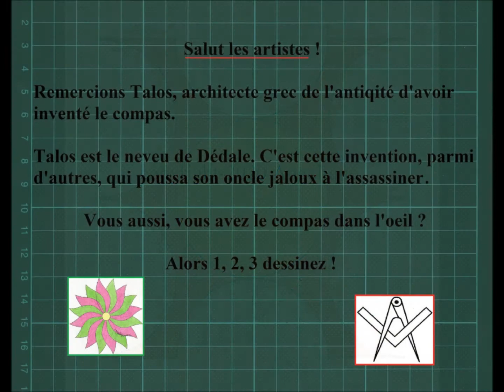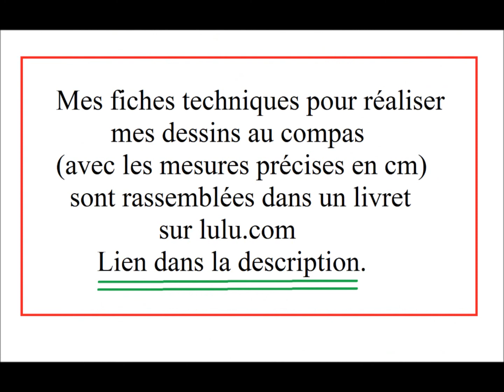🎨 Comment Dessiner un Soleil au Compas [TUTO Dessin au Compas 238]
Comment Dessiner un Soleil au Compas. Dans cette vidéo les étapes pour réaliser ce dessin au compas.

          🎁 *Temu* 🎁